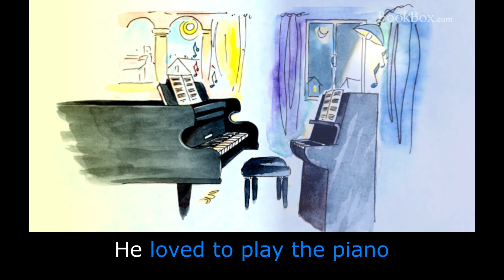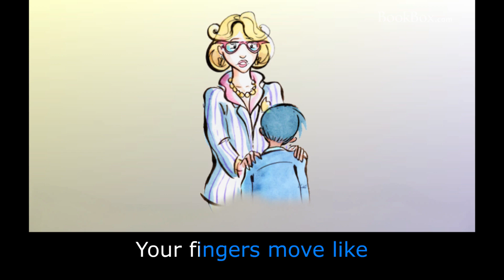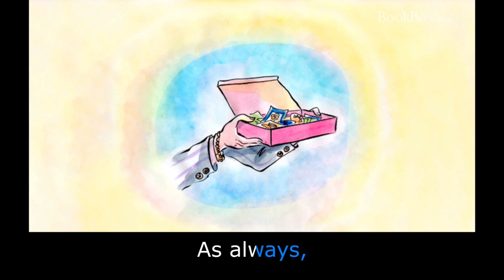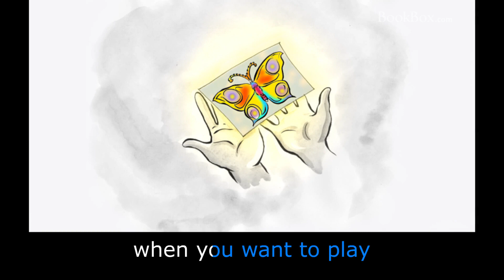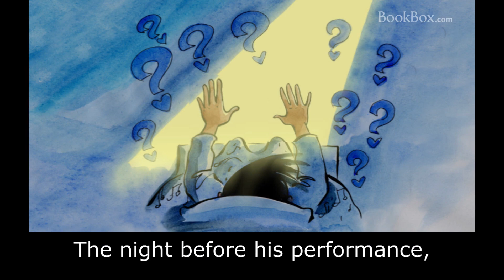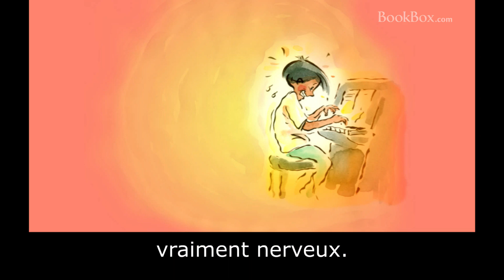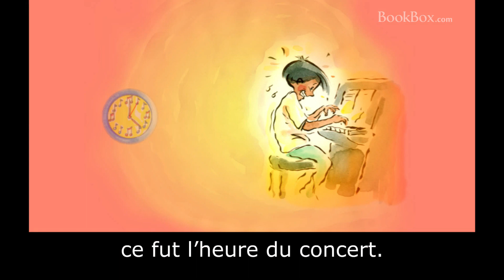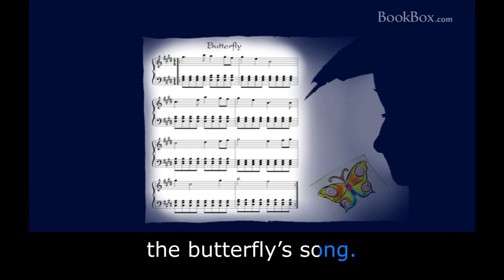Le petit pianiste: Bilingual - Apprendre le Français avec sous-titres - Histoire pour enfants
Azul loves to play the piano and he wants to become not just a good pianist but a great pianist. See how he learns the secret.

Le petit pianiste
par Brij Kothari
Il était une fois
un petit garçon
nommé Azul.
Il aimait jouer du piano
et rêvait de devenir
un jour un pianiste.
Chaque dimanche,
Azul allait à son cours de piano
et pratiquait
chaque soir à la maison
juste avant d’aller se coucher.
Azul se débrouillait bien
tant il était sincère.
Il pouvait oublier de
se laver les dents,
mais il n’aurait jamais oublié
de pratiquer son piano !
Un jour,
Vicki,
son professeur de piano,
lui dit :
« Azul,
demain
tu vas jouer
devant un grand auditoire.
C’est que tu deviens
un vrai pianiste !
Tes doigts
courent tel l’écureuil
sur le clavier du piano.
Mais,
il te manque
quelque chose ».
« Quoi donc ? »
Il fallait qu’Azul le sache.
Il voulait vraiment…
vraiment être,
non pas juste un bon pianiste,
mais un grand pianiste.
Vicki sourit.
Elle murmura dans l’oreille de Azul
un secret
de professeur de piano.
« Joue avec ton cœur,
pas avec tes doigts. »
Comme toujours,
Vicki sortit sa boîte de stickers.
Azul tendit sa main
et Vicki colla dessus
un magnifique sticker d’un papillon.
« Voilà,
pense à ce papillon
quand tu voudras jouer
avec ton cœur »,
dit-elle.
Ce jour-là,
alors que tous les enfants
jouaient au parc,
Azul
n’arrêtait pas de contempler
son papillon.
Il se demandait,
« Je peux jouer avec mes doigts
parce que je peux les bouger.
Je peux toucher le clavier du piano.
Comment puis-je jouer
avec mon cœur ?
Je ne peux même pas le voir. »
Pour la première fois,
depuis longtemps,
Azul alla se coucher
sans avoir joué du piano.
La veille de son concert,
il ne pratiqua pas
parce qu’il ne savait pas
comment jouer avec son cœur.
Quand Azul se réveilla,
il chercha le sticker du papillon.
« Oh non ! »
Le sticker était parti !
Maintenant,
Azul était nerveux,
vraiment nerveux.
Il essaya de jouer du piano
mais ses doigts restaient
figés.
Cependant,
la pendule continuait
de marquer les heures.
Bientôt,
ce fut l’heure du concert.
Le piano était au milieu
d’une scène ronde,
entourée
de rangées de gens.
Azul entra sur la scène,
s’assit sur le banc du piano
et ferma ses yeux
un instant.
Se rappelant les paroles de Vicki,
il pensa au papillon.
Dans le silence de l’auditorium,
Azul
entendit un bruissement d’ailes.
Un papillon
se posa sur son épaule
et commença
à fredonner une mélodie.
Ses doigts commencèrent
à se mouvoir tout seuls.
Son cœur
commença à jouer
la chanson du papillon.

Author: Brij Kothari
Illustrations: Emannuele Scanziani
Animation: BookBox
Narration(French): Cristof Sebastien
Translation(French): Cecilia Weiss
Narration(English): Bernadette Joseph